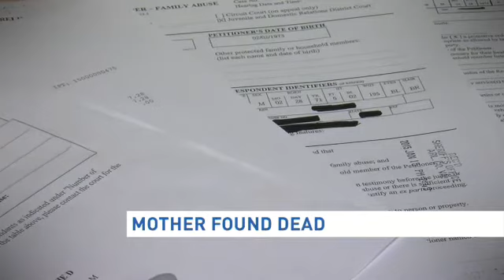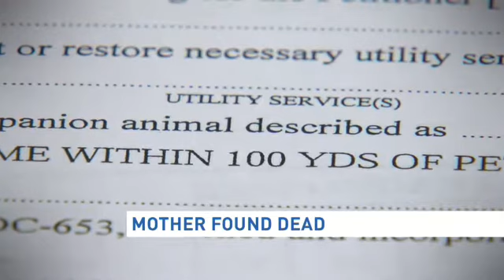Arlington mother found dead inside her home while kids played in backyard